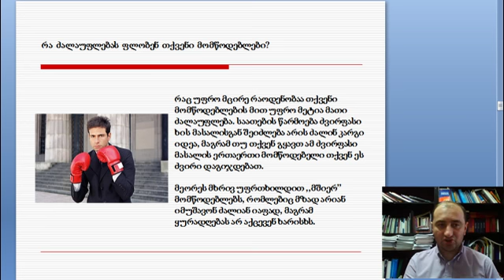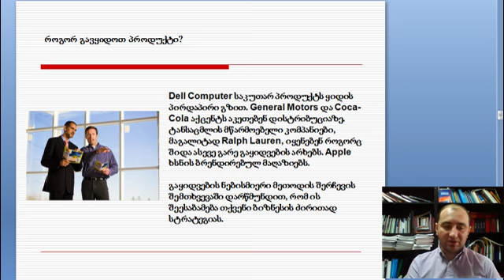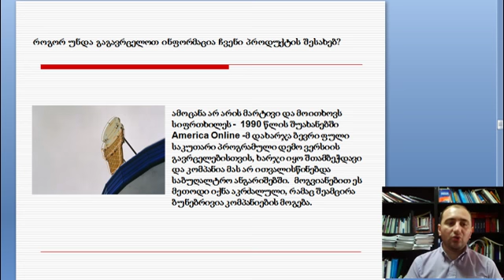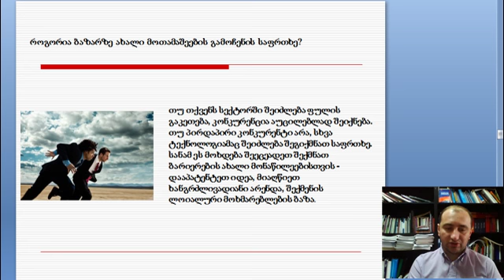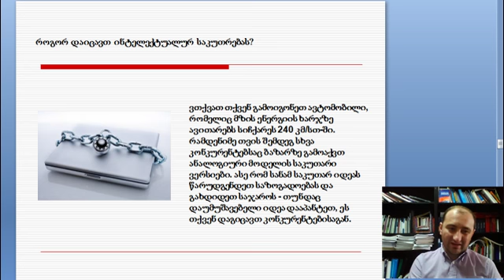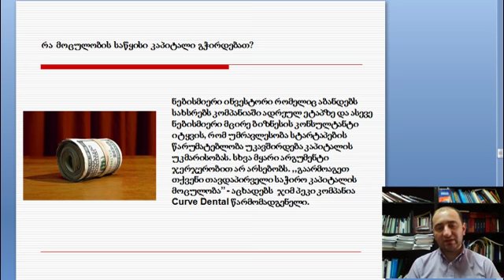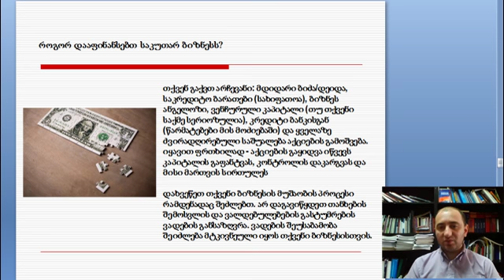ლექვინაძე-ბიზნესის საფუძვლები 1-2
ირაკლი ლექვინაძე-ბიზნესის საფუძვლები ლექცია 1 ნაწილი 2